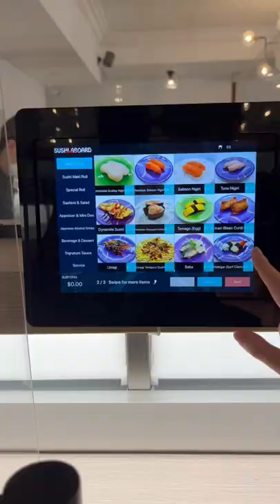I got hit by a Bullet Train Sushi in Vancouver!! 🚄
Amazing (and only)  bullet train sushi in Downtown Vancouver! 🍣